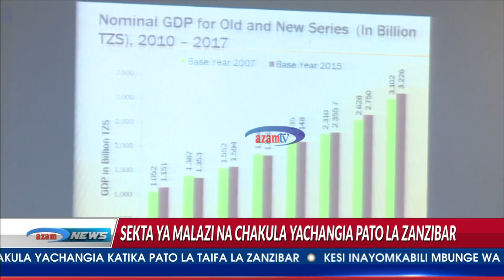Sekta ya malazi na chakula yakuza uchumi wa Zanzibar kwa kasi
Serikali ya Zanzibar imekiri kuongezeaka kwa pato la uchumi wake kutokana na mchango mkubwa uliotokana na sekta ndogo ya malazi na chakula katika kipindi cha miaka saba tofauti na ilivyokuwa awali ambapo zao la karafuu na shughuli za utalii zilikuwa zikichangia kwa kiasi kikubwa uchumi.